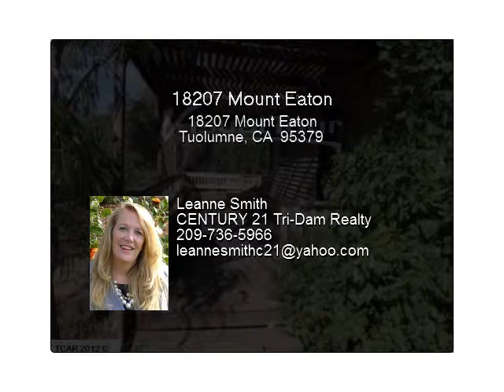18207 Mount Eaton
Little Cutie! Price to sell! Nice front and back yard area with large deck. Lovely trees too! Bring your hammer this one needs so work but has a ton of potential! Property being sold as is. Buyer to verify all info.

Presented By:
Leanne Smith, CENTURY 21 Tri-Dam Realty